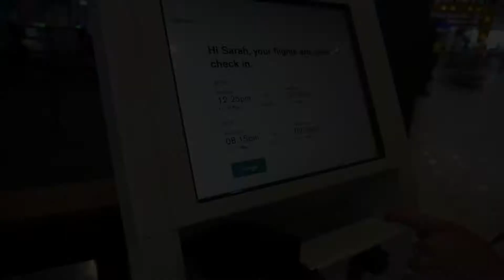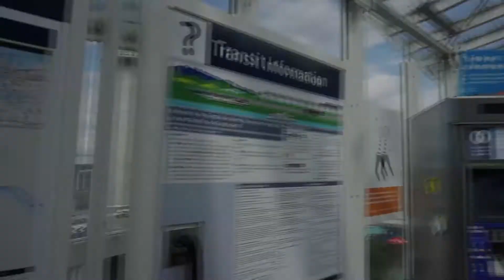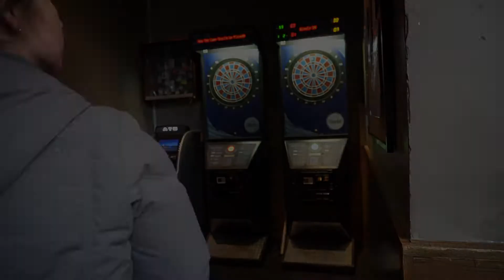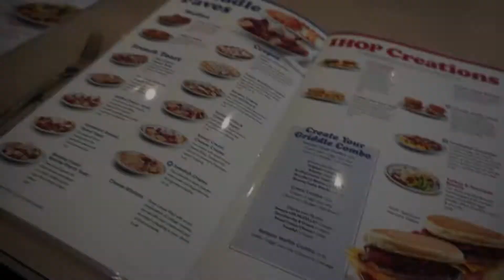North America Revisited | Vlog #1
My first week in Vancouver spent with my friends Tiffany & Sophie! A lot of fun was had, and some popular tourist destinations including Deer Lake, Lynn Canyon, Stanley Park, Metrotown Shopping Mall and IHOP were visited.